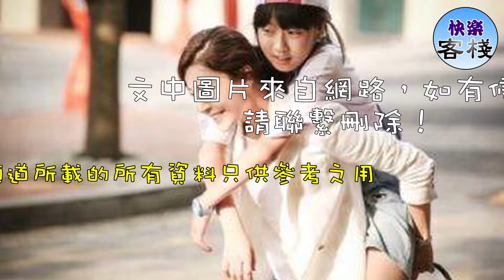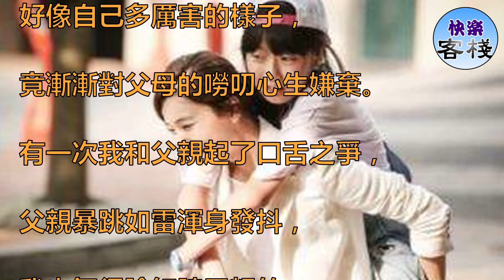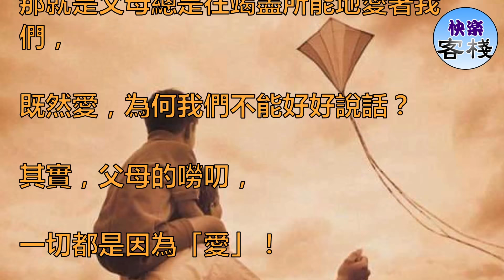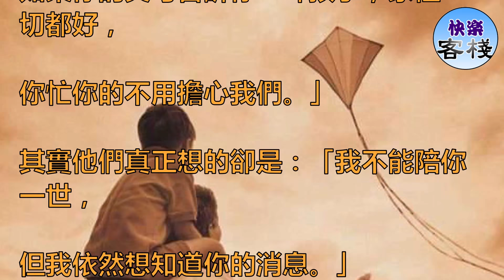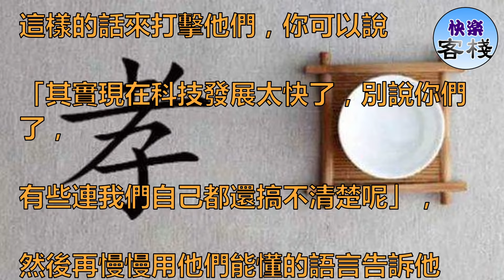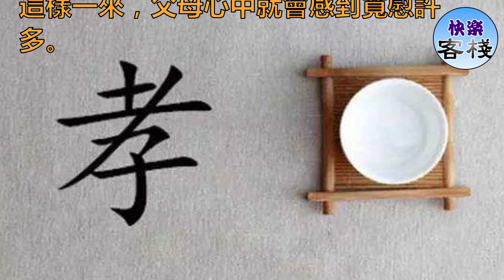孝順父母最棒的方式，就是好好說話｜心靈舒果｜心靈享宴｜一路看世界｜心靈勵志｜快樂客棧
「家有一老，如有一寶」，

能有家人在我們耳邊嘮叨，

是一件多麼幸福的事啊！

正是因為愛，才讓我們變成家人，

既然愛，為何我們不能好好說話？

但面對令我們無法忍受的事情，

我們又該如何去轉化彼此的怒氣？

婆婆今年來我家過年，

感慨著自己老了、活不久了

有一回聊著聊著，

老人家感慨萬分地說：

「轉眼自己都六十多了，

看著身邊好多六七十歲的老朋友過世了，

心裡想著人生真是太短了，

也不知什麼時候說走就走了，

總覺得心裡有太多太多的話想要說。」

我知道她的內心很恐慌，

不知道能活多少個明天。

我想起以前也常和父母爭辯，

甚至覺得他們的嘮叨很煩

他們讓我朝東我偏朝西，

因為我覺得自己長大了，

好像自己多厲害的樣子，

竟漸漸對父母的嘮叨心生嫌棄。

有一次我和父親起了口舌之爭，

父親暴跳如雷渾身發抖，

我也氣得臉紅脖子粗的，

也不知從哪來的一股氣脫口而出：

「夠了，你這麼多年一直在以愛的名義挾制我、

控制我！我受夠了！」

父親聽完愣住了，連續幾天都沒有說話。

母親在一旁直嘆著氣說：

「女兒啊，你算是吵贏了呀…」

那一種感覺比用刀子割心還難受。

其實很多人，

都有跟父母頂嘴的經驗

是的，或許每個人在青年時代，

都會經歷過這麼一遭。

我們是那麼不可一世，

也不知道天有多高地有多厚，

也不知道自己是有多大的能耐，

心裡住著一頭青面獠牙的小獸，

憤世嫉俗地這也看不慣那也看不慣，

覺得父母觀念落伍見識狹隘，

整天像個刺蝟一樣地活著，

只要父母說兩句不中聽的話，

立即伶牙俐齒回敬過去。

口舌之爭的勝利，

大概是容易讓人上癮的

這種現象在網路上屢見不鮮，

比如生活中溫婉有禮的人，

在網路上可能是一個酸民，

仗著誰也不認識誰，

洋洋灑灑發洩自己的不滿和戾氣。

然而生活遠比網路殘忍，

我們往往對和自己利益相關的人們，

表現得彬彬有禮，

卻對真正牽掛我們的父母苛刻有加。

既然愛，

為何我們不能好好說話？

每逢過年，總能聽到好多年輕人埋怨，

回家太有壓力了，家人不停叨念，

問有沒有另一半，薪水多少啊，

買房買車沒等等。

然而在抱怨的同時，

我們彷彿忘記了一個事實，

那就是父母總是在竭盡所能地愛著我們，

其實，父母的嘮叨，

一切都是因為「愛」！

如果你的父母對你說：「孩子你吃了嗎？」

其實他們想說的是：「孩子，我想你了啊。」

如果你的父母對你說：「孩子你該找對象了啊。」

其實他們更想說的是：「孩子，我不知道自己

還能陪你多少年，趕緊找一個愛你的人，

這樣我就能放心了。」

如果你的父母告訴你：「孩子，家裡一切都好，

你忙你的不用擔心我們。」

其實他們真正想的卻是：「我不能陪你一世，

但我依然想知道你的消息。」

我和婆婆很少吵架，因為我知道，

她做的一切都是為我好

我和婆婆這些年來也少有爭執，

因為我知道，

她所做的一切事都是希望我們能過得好。

正是因為愛，

才使得我們從陌生人變成了親人，

並漸漸學會了包容。

和長輩溝通 就算再怎麼生氣，

都先別急著頂撞他…

和長輩說話的第一點，

就是永遠不要頂撞對方。

也許長輩提出來的意見讓你無法接受，

但可以試試利用一些技巧，

轉化彼此的負面關係。

應該要先默默地聽，

再慢慢安撫長輩

運用心理學的巴南效應，

進行一些積極的心理暗示。

什麼叫巴南效應？

就是人們普遍相信一個籠統的、

一般性的人格描述。

比如「你嘴巴這麼狠，心裡一定很苦吧」、

比如「其實你表面逞強，內心卻無比脆弱善良」等。

久而久之，

長輩的嘮叨慢慢減少

我有個朋友就深諳這一點，

當她的婆婆第一次對她各種抱怨的時候，

她只默默地聽著不做任何辯解，

等老人氣消了她跑過去對婆婆說：

「媽，我知道你就是刀子嘴豆腐心，

這些年來，你為我們付出了這麼多，

我心裡清楚你是氣頭上才說這些氣話，

我才不會往心裡去呢。

只是媽，人說火大傷身，我挨駡事小，

你氣壞了身子就不值了。」

後來她的婆婆脾氣就變得好多了，

逢人就誇她自己的媳婦通情達理，

再也不對媳婦有任何抱怨了。

長輩也許 跟不上時代，

但不代表 和子女有代溝！

比如現在的網路時代對於長輩來說

就是一個前所未有的挑戰，

很多事物超出了他們的認知範圍。

當他們表示出好奇的時候一定不要用──

「這麼簡單的東西你都不知道嗎？」

這樣的話來打擊他們，你可以說

「其實現在科技發展太快了，別說你們了，

有些連我們自己都還搞不清楚呢」，

然後再慢慢用他們能懂的語言告訴他們，

這樣一來，父母心中就會感到寬慰許多。